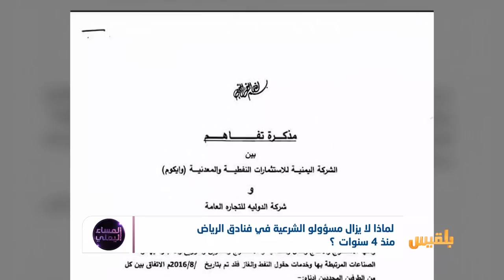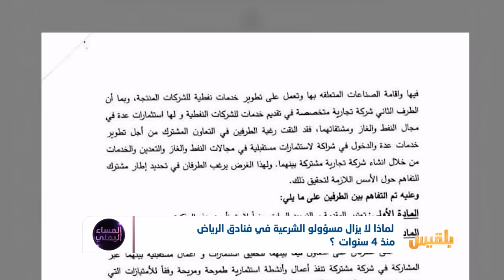لماذا لا يزال مسؤولو الشرعية في فنادق الرياض منذ 4 سنوات؟| تقرير: منصور النقاش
لماذا  لايزالُ  مسؤولو الشرعية في  فنادق الرياض وعواصم العالم ؟
هل تحول  المال  السعودي  إلى لعنة أصابت فكرة التحرير واستعادة الدولة ؟
كيف تغيرت مهام الشرعية.. من إدارة الدولة إلى سباق الخلاص الفردي...